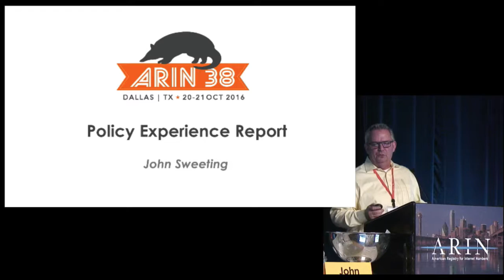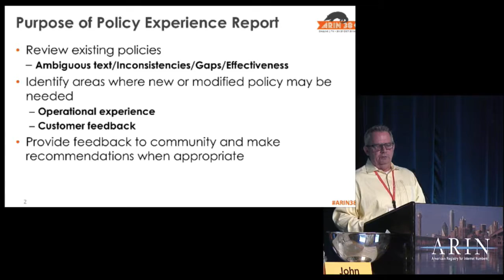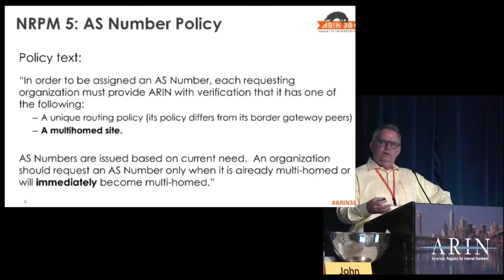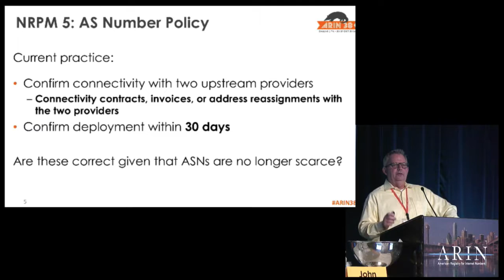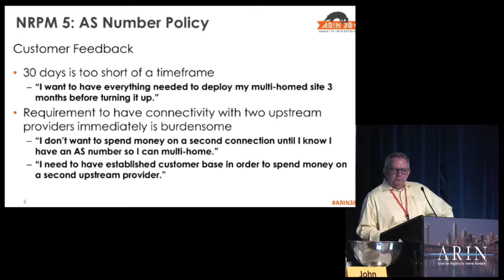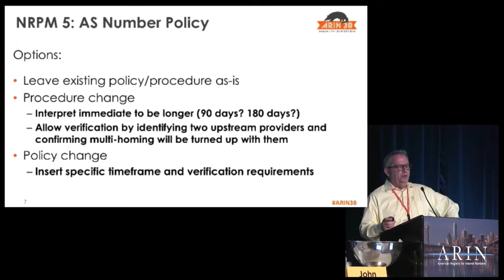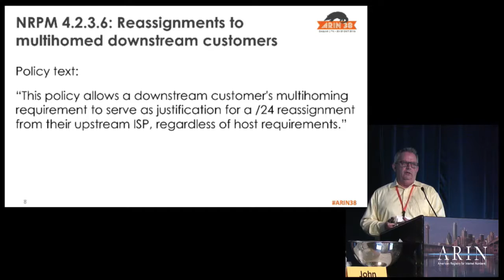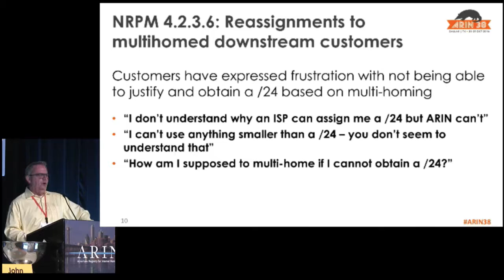Policy Implementation and Experience Report